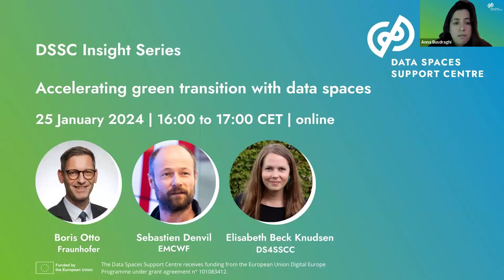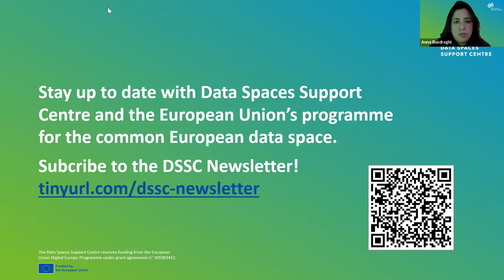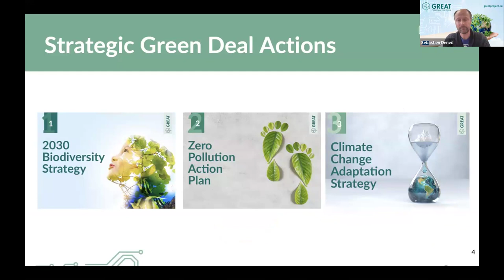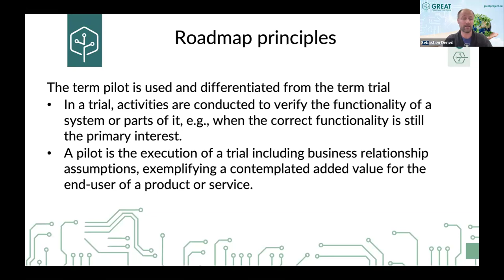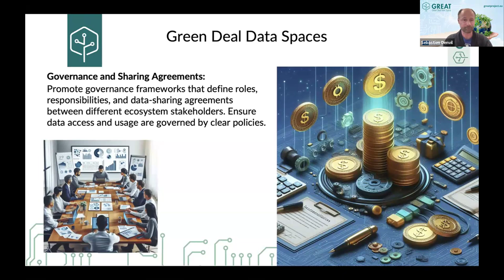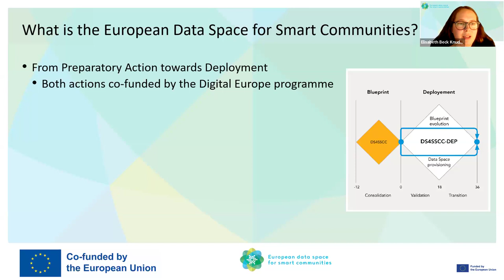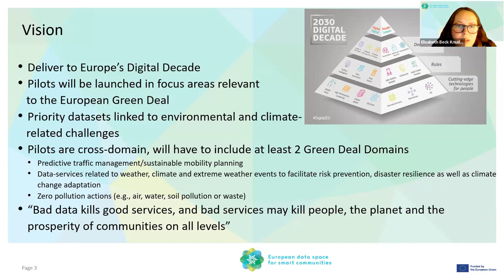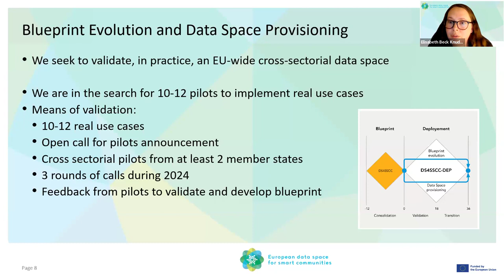DSSC Insight Series: 25.01.2024 Accelerating green transition with data spaces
We are excited to bring you the latest insights from the Data Spaces Support Centre (DSSC), an initiative funded by the European Commission as part of the Digital Europe Program. The DSSC focuses on defining common requirements and establishing best practices and guidelines to accelerate the design and implementation of Data Spaces, emphasizing sovereignty, interoperability, and trust as its main pillars.
This month's webinar  delved into the pivotal role of data spaces in accelerating the green transition.Watch the video for an enlightening session where attendees will gain valuable insights into the roadmap of the Green Deal Data Space preparatory action, known as GREAT. Explore how data spaces contribute significantly to the green transition and the integral role they play in the context of smart cities and communities.

🎙️ Our Esteemed Speakers:

-Prof. Dr. Boris Otto: Director of Fraunhofer ISST and Professor for Industrial Information Management at TU Dortmund University, leading the charge in digital business engineering and the Industrial Data Space initiative.

-Sébastien Denvil: A seasoned Forecast Analyst at ECMWF, bringing over two decades of expertise in climate and weather simulations, high-performance computing, and e-science infrastructure. Sébastien will unveil the roadmap of the GREAT data space.

-Elisabeth Beck Knudsen: Deputy Coordinator for the European Data Space for Smart Communities, bringing a wealth of experience in cross-sectorial data spaces tailored for the smart communities of the European Union.

🌐 Dive Deeper into DSSC: Explore our offerings on the DSSC